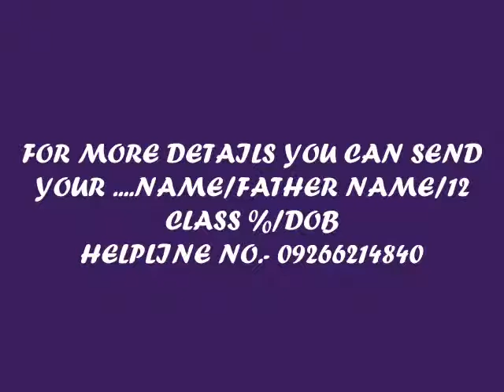BDS ADMISSION /DENTAL ADMISSION 2011-12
ADMISSION IN DELHI/NCR COLLEGES